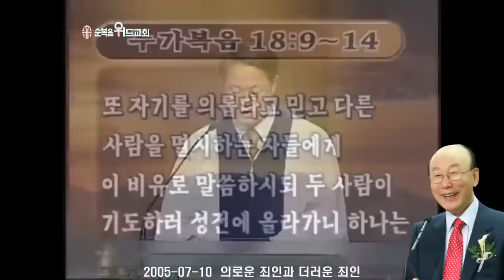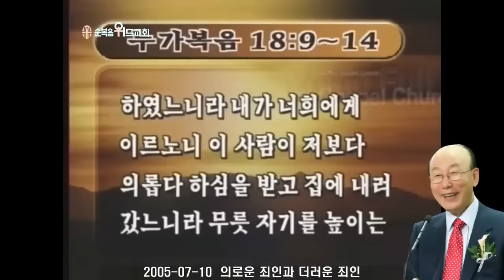조용기 목사님 레전드 설교 - 의로운 죄인과 더러운 죄인 ▶ 눅 18:9-14